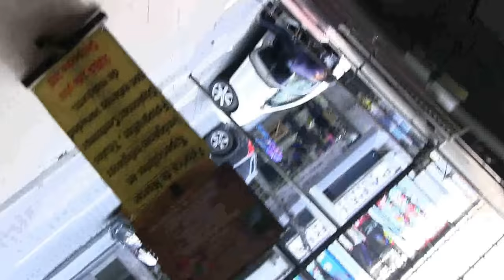walking in Mexico city (Mexico)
Mexico City, or the City of Mexico, is the capital and most populous city of Mexico and North America.[ Mexico City is one of the most important financial centers in the Americas.It is located in the Valley of Mexico (Valle de México), a large valley in the high plateaus at the center of Mexico, at an altitude of 2,240 metres (7,350 ft). The city consists of sixteen boroughs.

The 2009 estimated population for the city proper was approximately 8.84 million people,  According to the most recent definition agreed upon by the federal and state governments, the Greater Mexico City population is 21.3 million people, making it the largest metropolitan area of the Western Hemisphere, the tenth-largest agglomeration, and the largest Spanish-speaking city in the world.